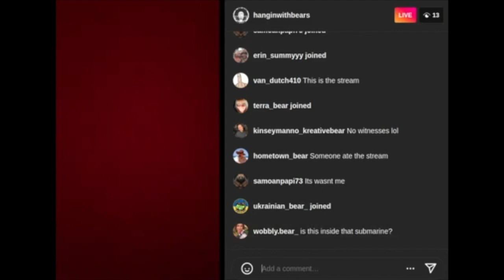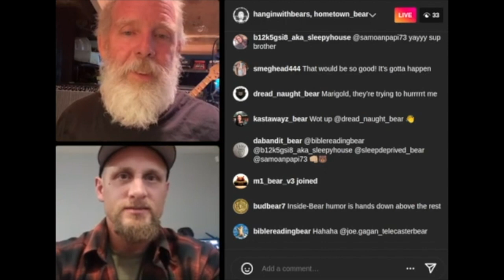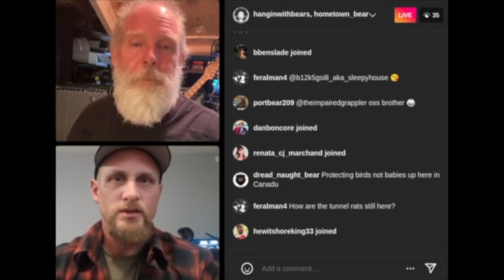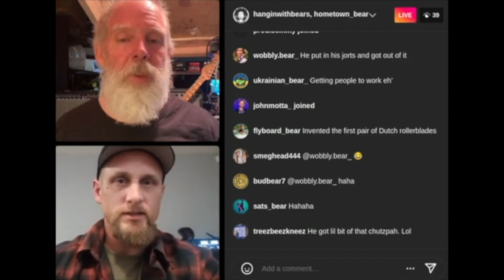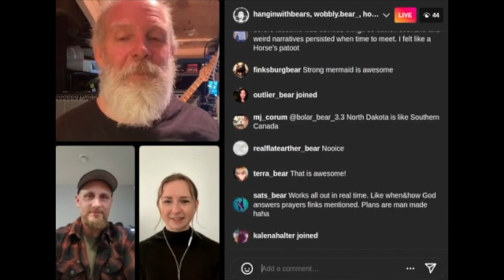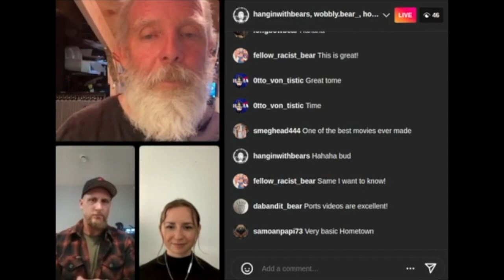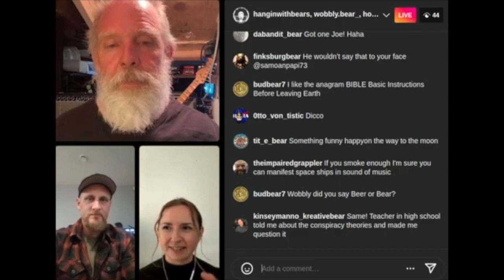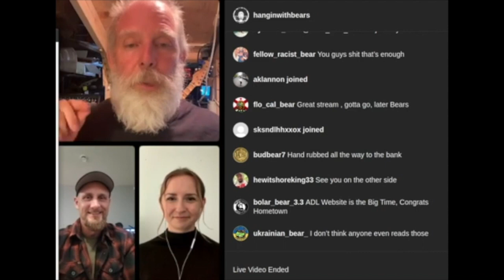HWB Telecaster Bear and WobblyTown Ep 550